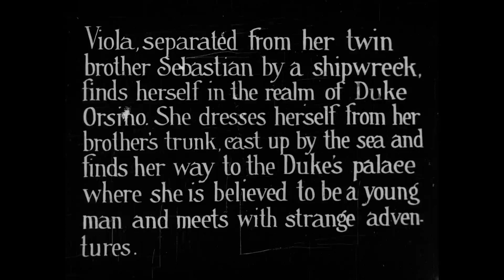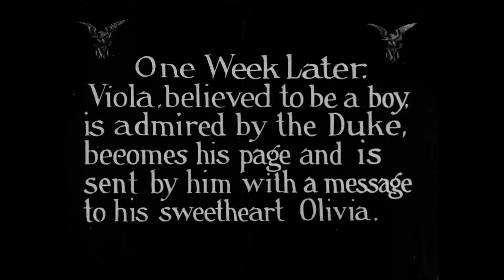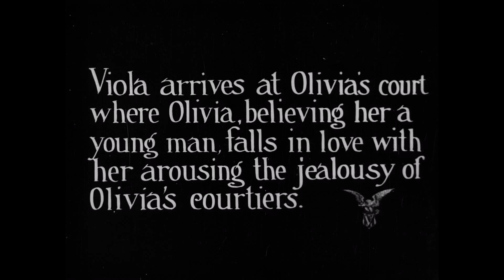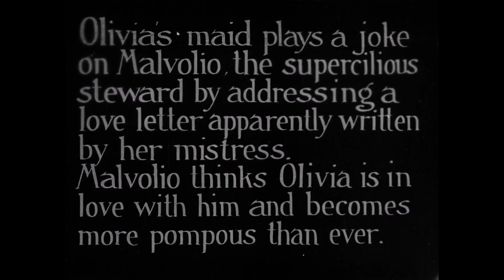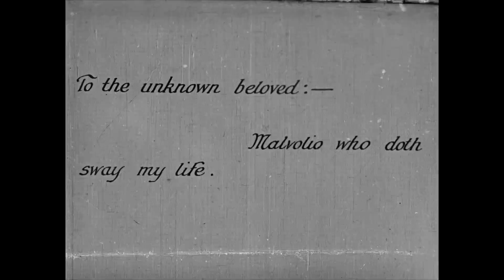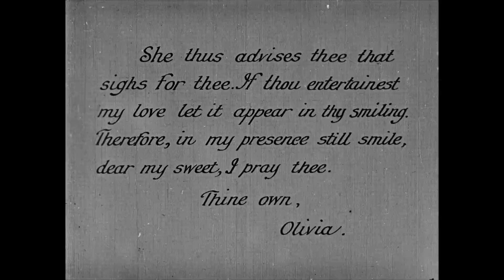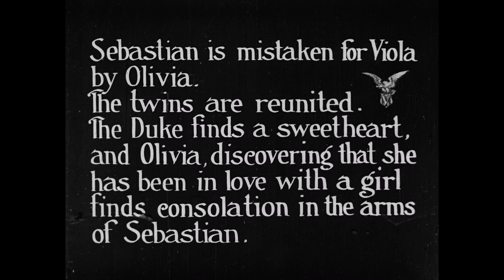Orson Welles Twelfth Night 1933